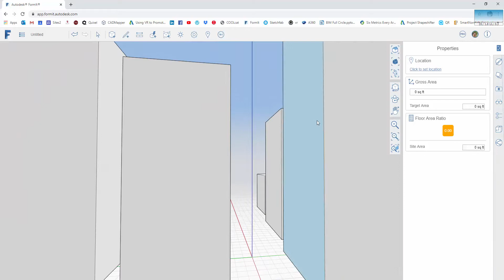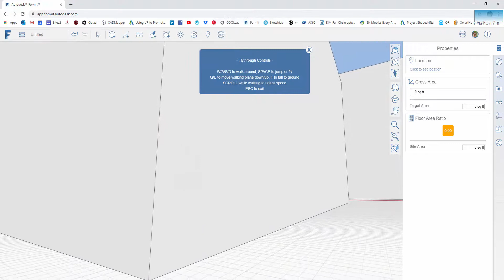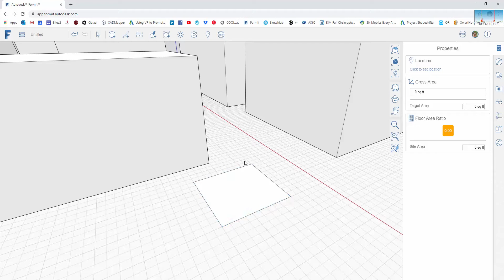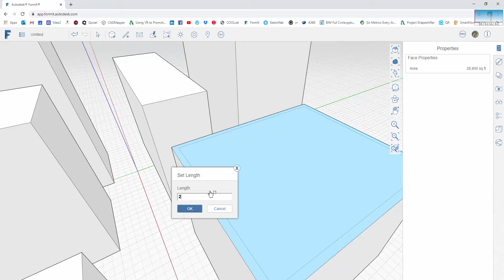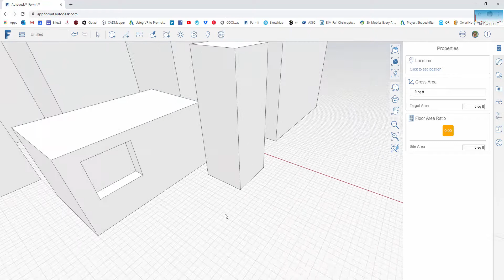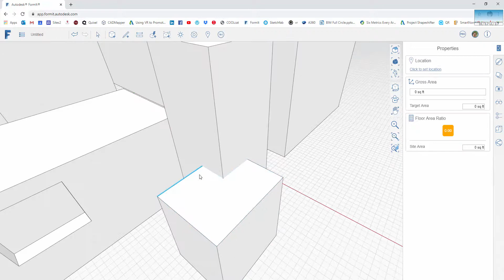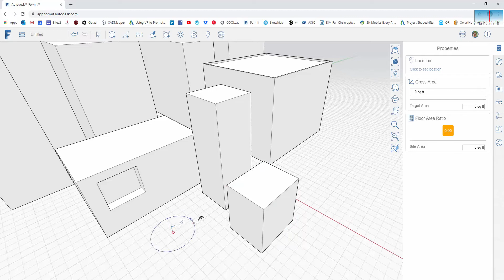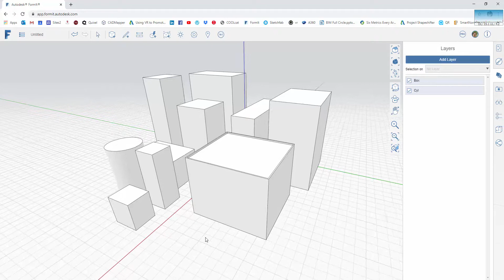FormIt Introduction: Navigation and Such...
An introduction to FormIt from Autodesk. Architectural concept modeling. Navigational Basics.